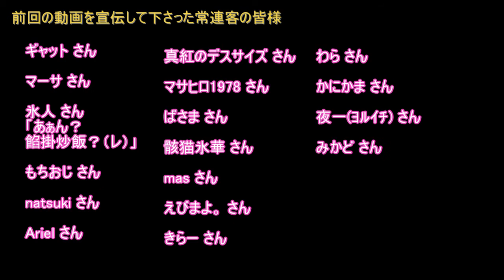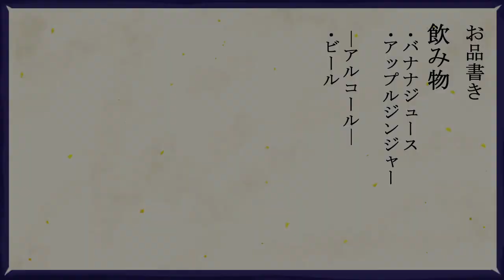【NWTR食堂】恵方巻【第39羽】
ぎりぎり２月３日に投稿完了！